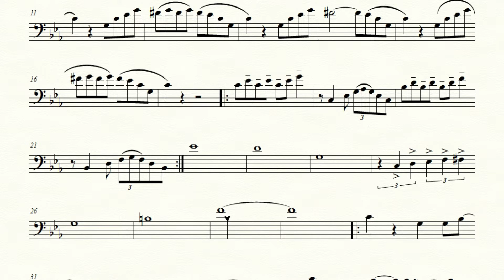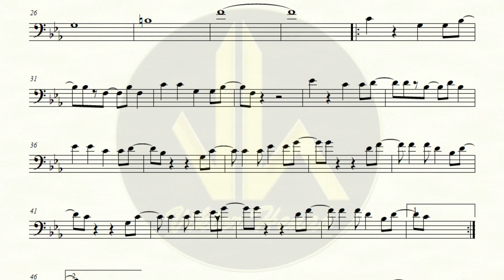🎼 Partitura CUMBIA SABROSA - Trombón - Biblioteca de Partituras